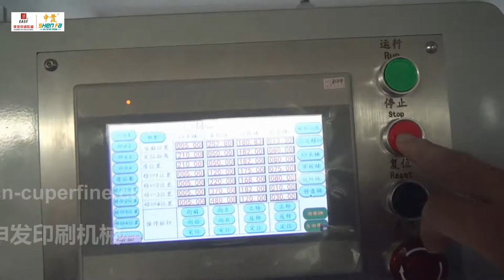Automatic servo pad printing machine for plastic toys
SHEN FA ENG.CO.,LTD.(GUANGZHOU)
Add.: No. 9 South Huaxing Road, Huaxing Industrial Zone, Huadu, Guangzhou, 510800, China
Professional Screen printing, Hot-stamping, Pad printing machine manufacturer!